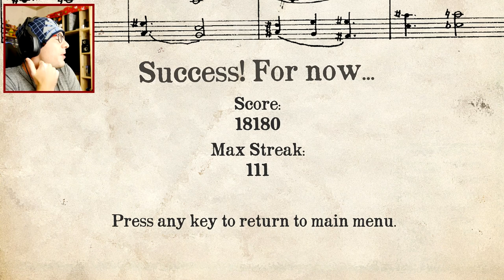PIANO CONCERT FROM HELL ~ Stage Fright an Indie Horror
Stage Fright is a horror rhythm game where we must play a piano piece in front of a large audience, but we start getting anxious because our nerves are getting the best of us.

--TWITCH STREAM--
Mon, Wed, and Fri starting at 7PM PST